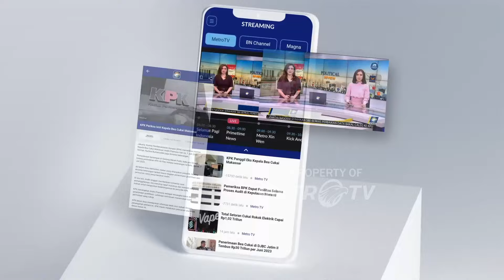Ketum Apindo: Tapera Tabungan, Seharusnya 'Sukarela' Bukan Dipaksa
MetroTV, Pelaku usaha yang tergabung dalam asosiasi pengusaha Indonesia (APINDO) Bersama federasi serikat buruh seluruh Indonesia secara resmi menolak segala kewajiban pembayar iuran tapera.